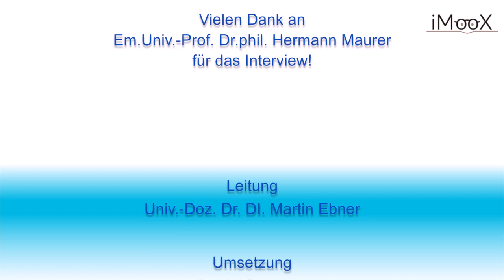[GADI] Abschätzung der Technologien - Hermann Maurer